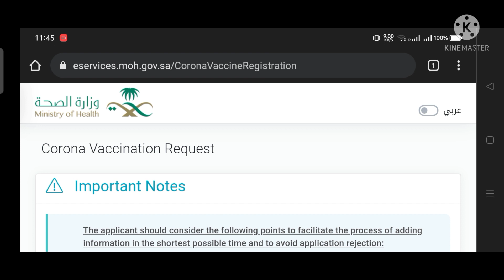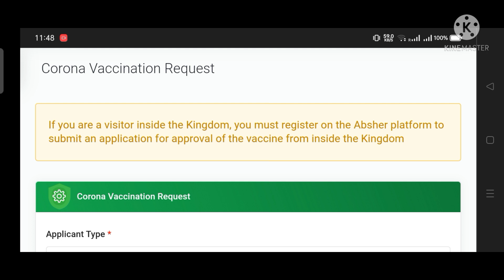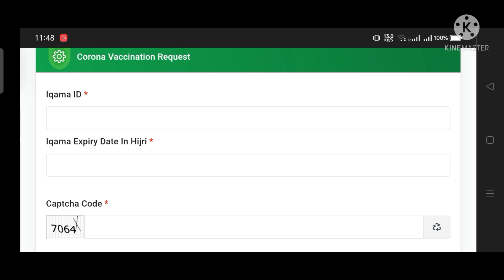MoH E-service Vaccine Registration Updates | 3rd Vaccine certificate Registration | India To Saudi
Hi frds,
This channel videos SaudiMLP channel videos create SaudiArabia news and updates then tech videos. This videos Covishield ApprovalCovishieldVaccine SaudiApprovedCovishieldVaccine CovaxinVaccineSaudiArabia DirectFlightsUpdates Iqama ExitReEntryVisa ExtantIqama ExtantExitReEntryVisa IndiaToSaudiArabiaFlightUpdates NewVisaHolderSaudiUpdates ResidentsVisaHolderFlightsUpdates SaudiArabiaLatestUpdates UploadOnKSA . This videos very useful for saudi tamilans.

Comments

Share and